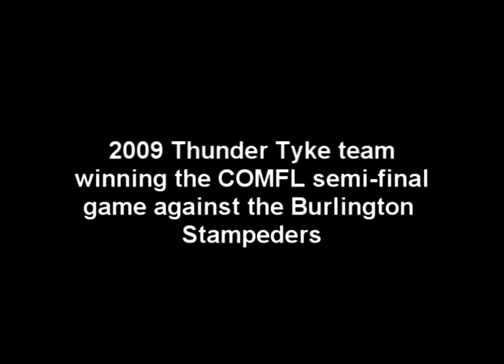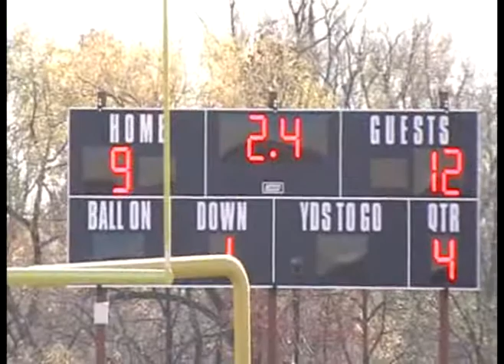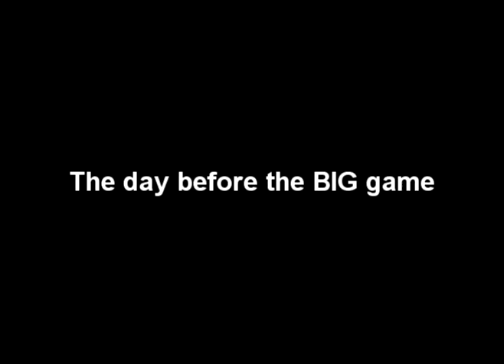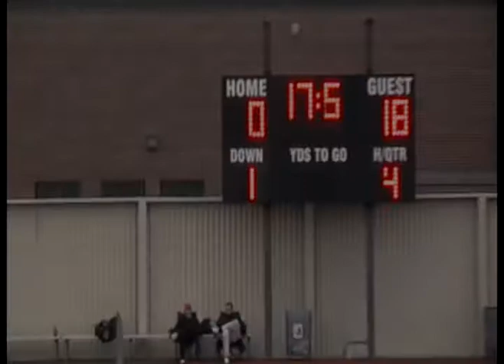Scarborough Thunder Tyke 2009 AAA COMFL Champions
Scarborough Thunder Tykes are 2009 AAA COMFL Tyke Championship